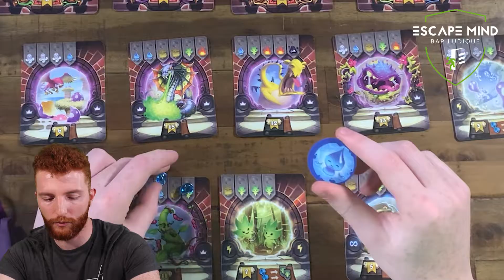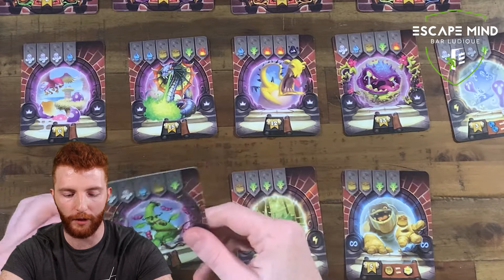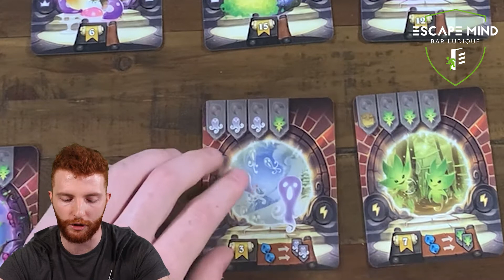Escape Mind Bar ludique "Via Magica"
Présentation, vue d'ensemble et installation du jeu Via Magica avec Romain alias Groudoudou de chez Escape Mind - Bar ludique !

Réalisateur : Paolo Mori
Illustrateur :  Biboun, Camille Chaussy, Jean-Baptiste Reynaud A.K.A. Djib, Jérémie Fleury, Mathieu Leyssenne, Paul Mafayon, Régis Torres.
Editeur : Hurrican Games
Nombre de joueurs  : 2 à 6 joueurs
Age : A partir de 8 ans
Durée : 30 minutes

▶ ESCAPE MIND - Bar ludique
1112 Boulevard Fernand Darchicourt
62110 Hénin-Beaumont